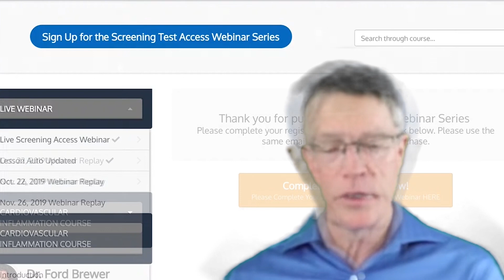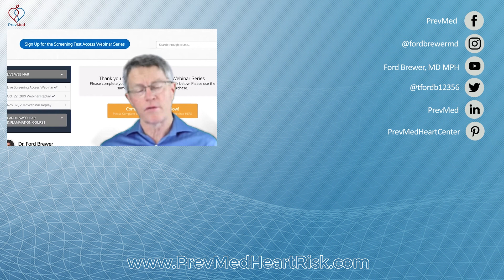Q&A: Vitamin C, ARDS, and COVID-19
ABOUT THIS VIDEO: There have been lots of discussions since Linus Pauling proposed the use of vitamin C for heart attack, stroke, other diseases, and now with COVID-19. The discussion was reignited with the 2019's CITRIS-ALI trial. Here, high-dose, intravenous vitamin C was administered in patients with sepsis and acute respiratory distress syndrome (ARDS). Did it work? Here's the link to the JAMA article

Michael Osterholm's "Deadliest Enemy" is a necessary read amidst the emerging COVID-19 pandemic.